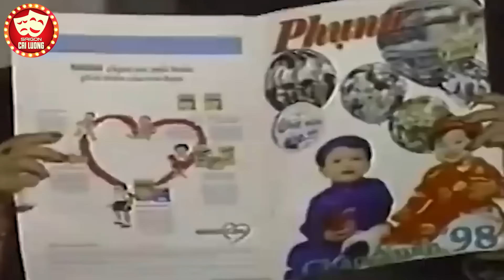Như giọt Mưa Sa - Vũ Linh, Phương Hồng Thuỷ | Cải Lương Xã Hội Hay Nhất